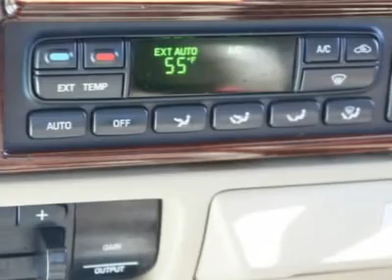2007 FORD SUPER DUTY F-350 DRW Spring, TX G592341B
2007 FORD SUPER DUTY F-350 DRW Spring, TX
Stock

SUPER DUTY WITH SUPER POWER